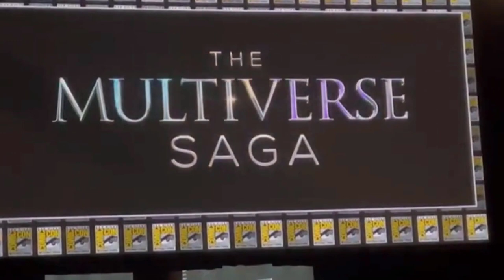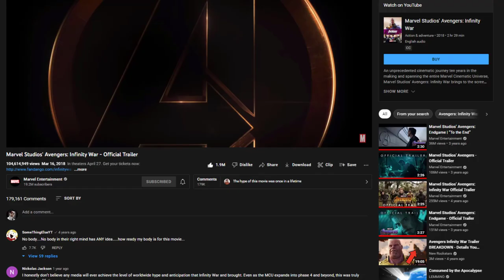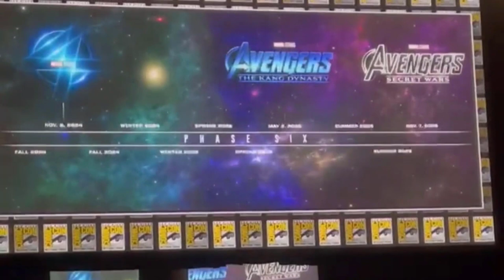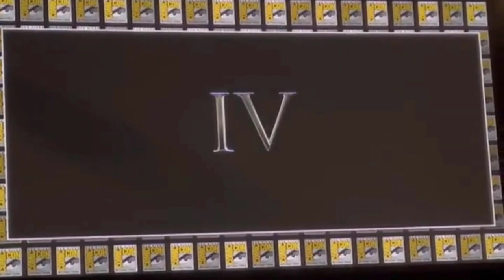MARVEL STUDIOS PHASE 6 SDCC SLATE - Avengers Secret Wars, Kang Dynasty, Fantastic Fou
FULL MARVEL STUDIOS PHASE 5 SDCC SLATE REVEAL
MARVEL STUDIOS SLATE REVEAL OFFICIAL DETAILS SDCC 2022 Prevview